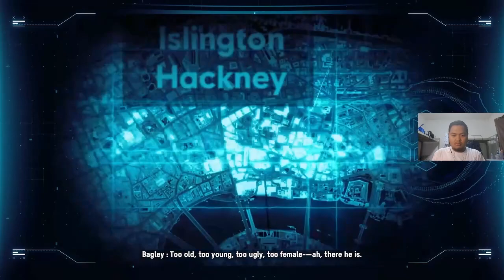Part 15 || Watch Dogs Legion Indonesia